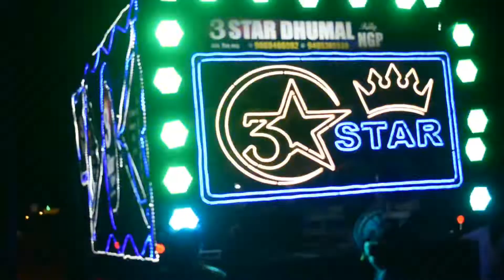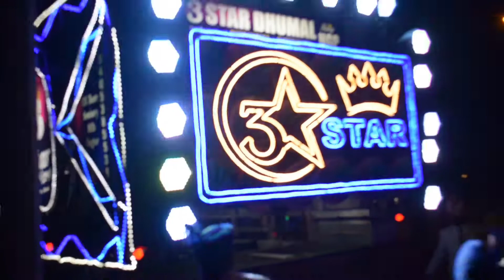3Star Dhumal Nagpur Bhim RajKi Beti Mai To Jay Bhim Wali Hu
3 Star Dhumal Group Nagpur

@S S Dhumal
@Dj Dhumal Unlimited
@Dhumal King